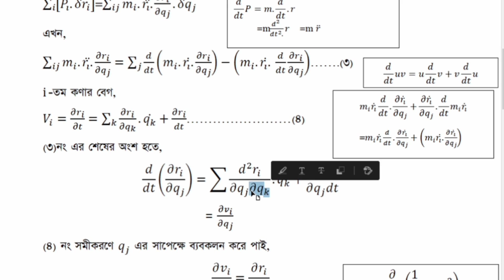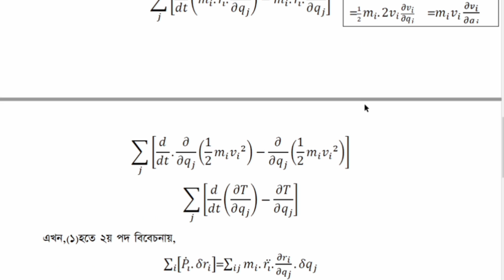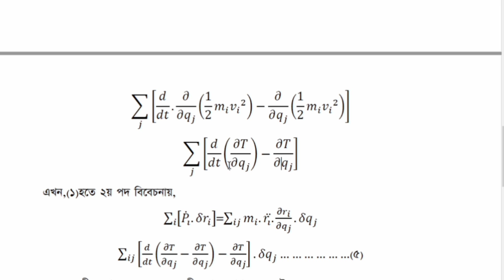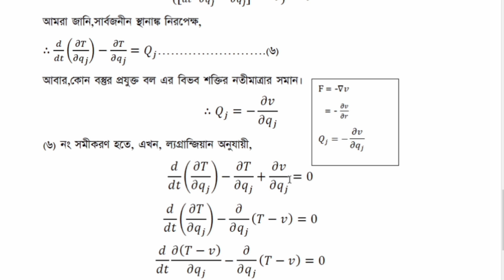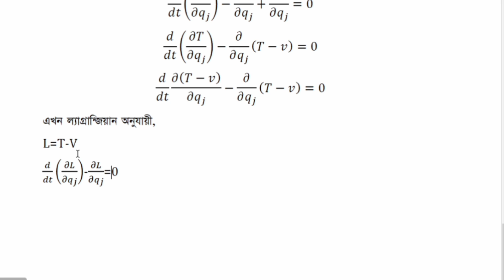ডি-অ্যালেম্বার্টের নীতি থেকে ল্যাগ্রান্জের সমীকরণ প্রতিপাদন। অনার্স ২য বর্ষ । চিরায়ত বলবিদ্যা ।জিহান